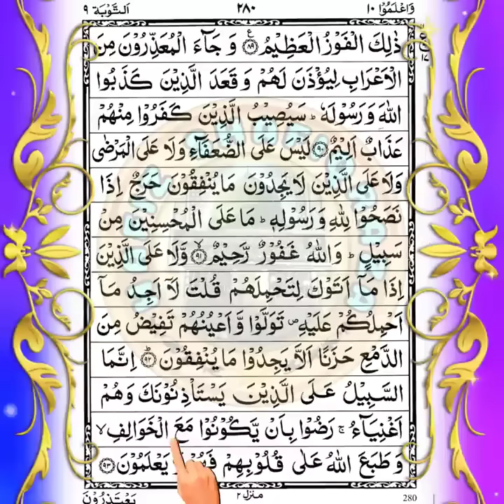Quran Sharif Para 10 Full Quran Beautiful Recitation Para 10 Para 10